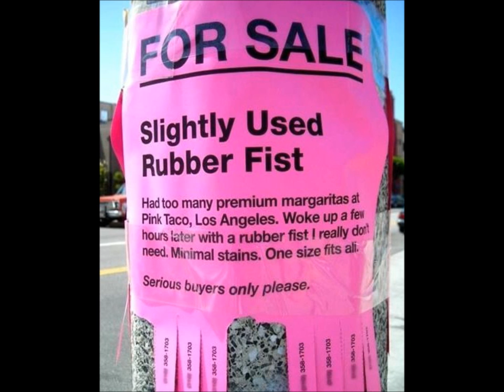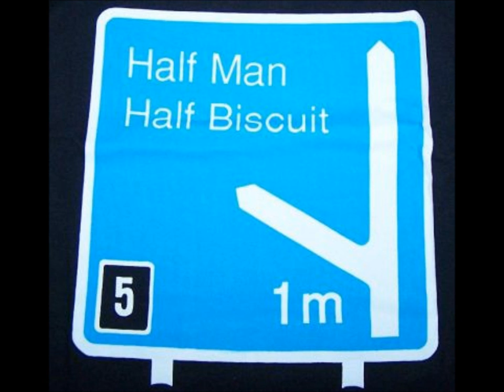HALF MAN HALF BISCUIT - Keeping Two Chevrons Apart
In keeping with the grand traditional of home-made Half Man Half Biscuit videos i decided to have a crack at one. It's pretty crude i admit but then again so am i. Track taken from their 1998 album 'Four Lads Who Shook The Wirral'. Mint!